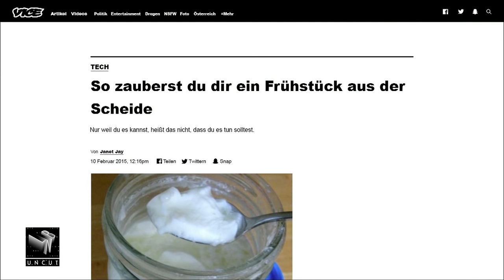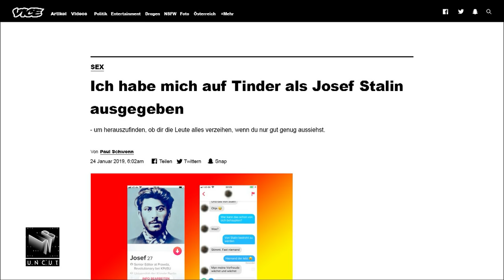Frühstück aus der Sch*ide: Welche VICE Schlagzeilen sind erfunden? | Late Night Berlin | ProSieben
Die Hauptthemen des Vice Magazins sind schnell zusammengefasst: Sex und Drogen - und Drogen. Daher ist es nicht besonders schwer, sich ein paar fake-Titel auszudenken und daraus ein unterhaltsames Spiel zu basteln: Hat diese absolut bizarre Überschrift ein Vice Redakteur verbrochen oder hat Klaas sie sich aus den Fingern gesaugt? Das Publikum muss versuchen, echt von unecht, also Vice von Shice, zu unterscheiden.